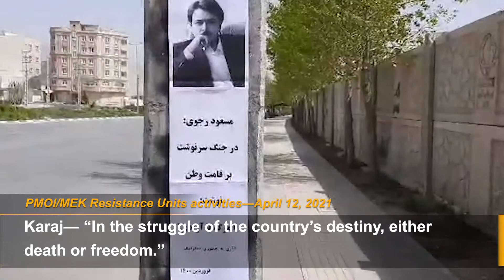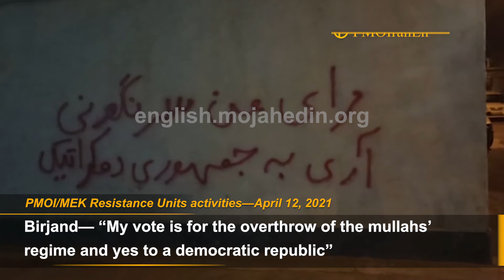“The election boycott is a response to the killing of 1500 protesters” : MEK network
April 12, 2021—The campaign against the mullahs’ regime's sham presidential elections is spreading throughout Iran. In various cities across the country, people spread slogans such as “Boycotting the election sham is a patriotic duty,” “No to the sham elections,” and “Our vote is for the overthrow of the mullahs’ regime, yes to a democratic republic.”
These activities were organized by the network of the People’s Mojahedin Organization of Iran (PMOI/MEK) inside Iran, the Resistance Units.
They wrote:
Karaj— “In the struggle of the country’s destiny, either death or freedom.”
Karaj— “The election boycott is a response to the killing of 1500 protesters in November 2019.”
Tehran— “The army of the poor will rise up”
Tehran— “Hail to the National Liberation Army” / “Our vote is for the overthrow of the mullahs’ regime”
Mashhad— “The Iranian people’s nationwide boycott of this election is the flip side of popular uprisings” / “The regime’s sham election has no legitimacy in the eyes of the Iranian people”
Mashhad— “Boycotting the election sham is a patriotic duty” / “Our vote is for the overthrow of the mullahs’ regime and boycott of the sham elections”
Ilam— “Down with the dictator and hail to Massoud Rajavi” / “Boycotting the election sham is a patriotic duty” / “Our vote is for a boycott of the sham elections” / “An uprising awaits the mullahs” / Khamenei; our country is not for sale. We will rise up and get our country back”
Shiraz— “I will not vote. Our vote is freedom and democracy”
Karaj— “No to mullahs’ election, yes to freedom”
Tonekabon— “Our vote is a democratic republic”
Qazvin— “Down with Khamenei”
Karaj— Yasuj— “Our vote is for the overthrow of the mullahs’ regime and boycott of the sham elections”
Torbate Jam— “Down with Khamenei”
Birjand— “Down with Khamenei, hail to freedom” / “My vote is for the overthrow of the mullahs’ regime and yes to a democratic republic” / “Down with Khamenei, hail to Rajavi”